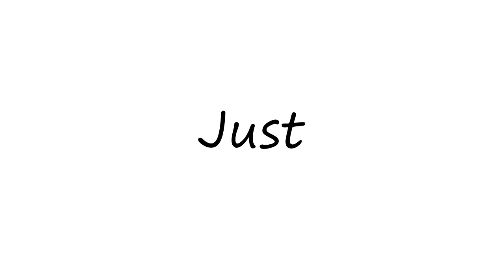How to Pronounce Just?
How to pronounce Just How to say Just? Learn the pronounciation Just! How to Pronounce Just. Expand your vocabulary, learn English words. Use this free pronunciation guide to practice words at a time. Learn for free. Thank you for viewing, please like or subscribe! hoe om te sê, si të thuash, እንዴት እንደሚናገር, wie sagt man, comment dire, come dire, como dizer, как сказать, nasıl denir, cómo decir, 怎么说,